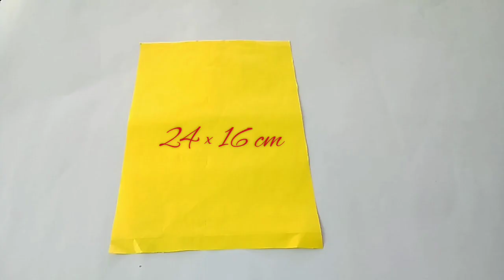Diy- Gift ideas for birthday/ Birthday gifts/chocolate day/2021 gift ideas / Paru's Craft Corner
Thankyou all for watching this video

If u like my channel
this channel

bye 👋